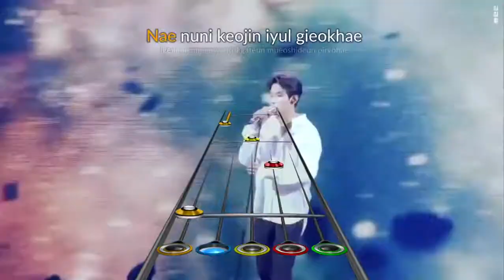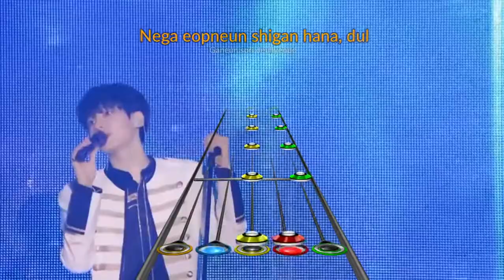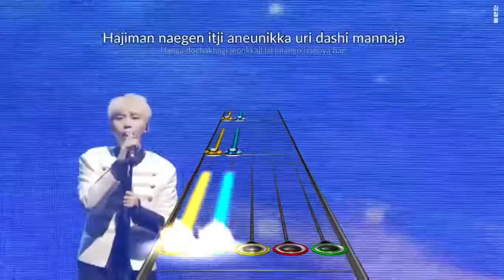Seventeen (세븐틴) - Run To You [Clone Hero]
This k-pop song is very anime-esque, which is cool.